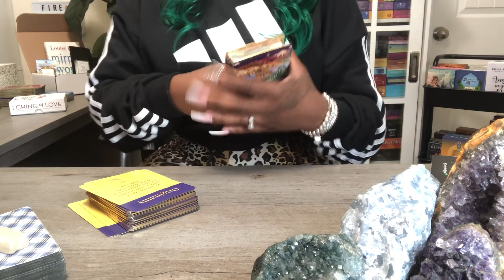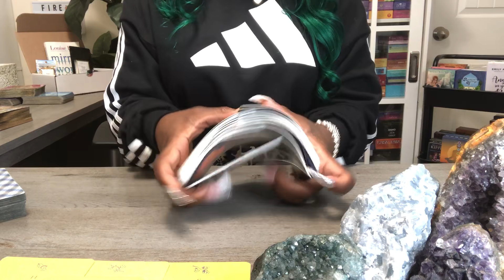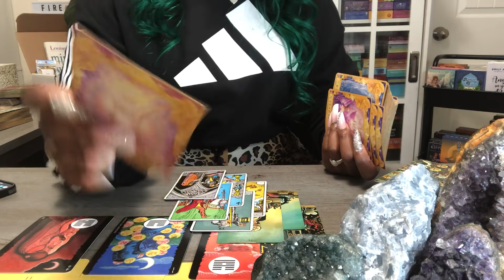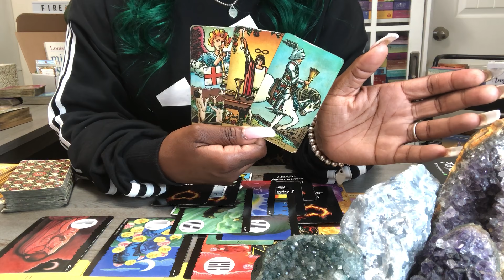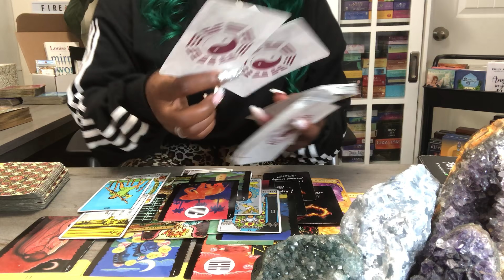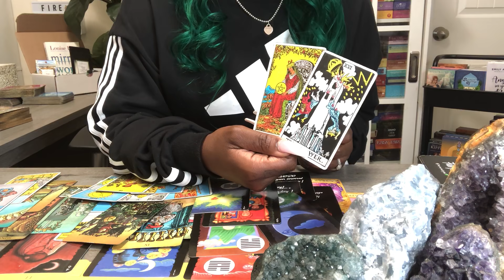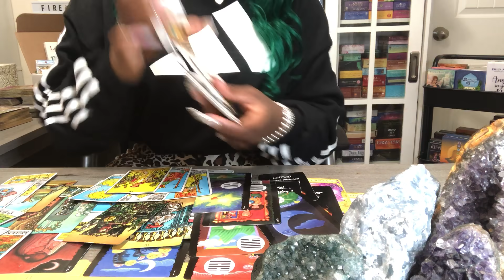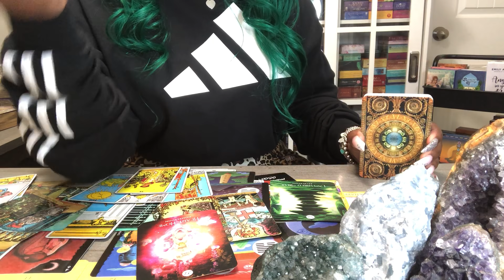NEW LOVE IS HERE & HERE TO STAY, THEY'RE NOT GOING " ANYWHERE " SOULMATE/TWIN FLAME - DAILY READING